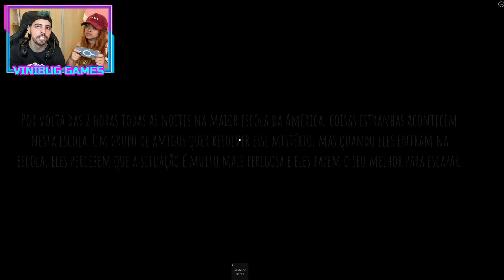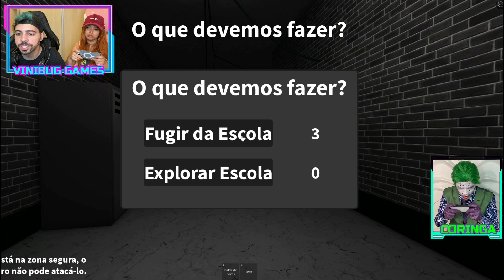PASSAMOS A NOITE PRESOS NA ESCOLA ASSOMBRADA DO ROBLOX!! (School Story Roblox)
Tmjjj Famíliaa!!!